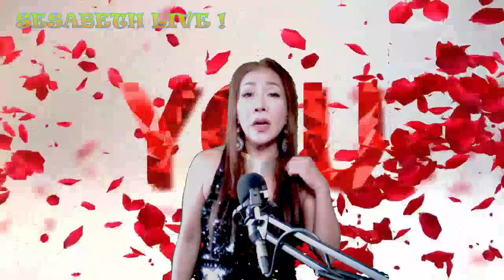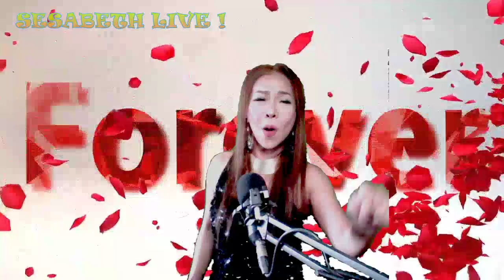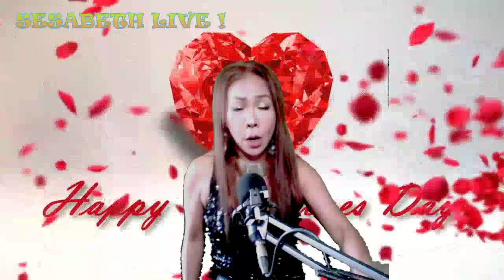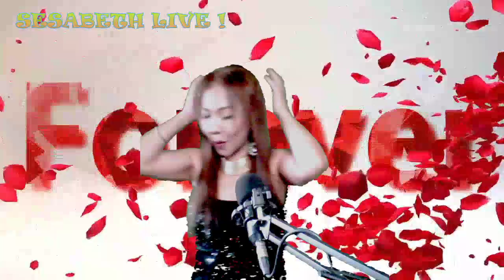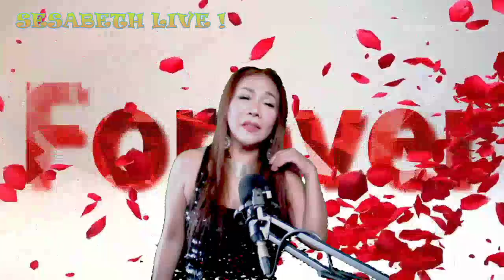SESABETH's LOVE SURGE SHOWCASE ( UNEDITED ) sessionslive sessionsliveartist 3 NOVEMBER 2022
RECORDED BY SESABETH AT OPP95A